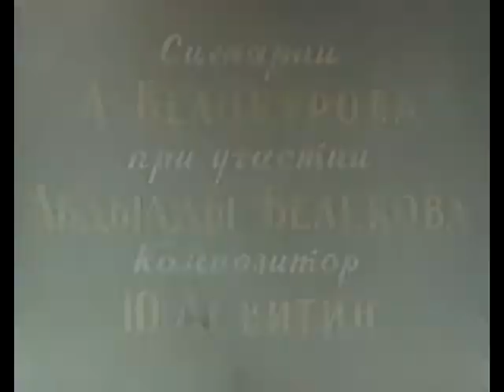Senis klajūnas (1960)